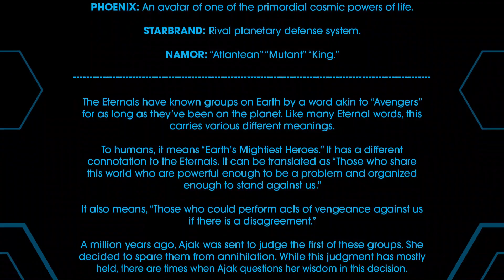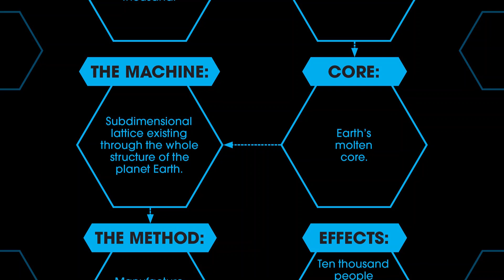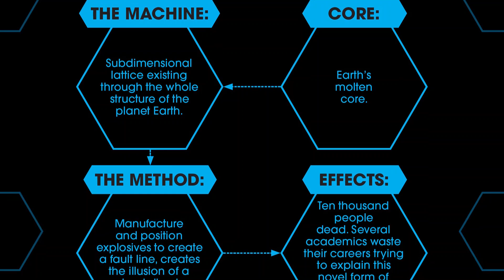Eternals Vol.5 (2021) "Eternals Vs Avengers" | Episode #10 | Hindi/Urdu | Speedtiger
1 Like = More Motivation!!!

Published: November 10, 2021
Writer: Kieron Gillen
Penciler: Esad Ribic
Cover Artist: Esad Ribic

NEW ARC! NEW JUMPING-ON POINT! MORE THANOS! The Eternals have learned the truth of their existence. Their society is in shambles. Who can lead them? Who is the visionary that can lead them from the ashes? And how did they take the throne? Hail Thanos the Mad Titan, Eternal Prime. Welcome to a new day. Welcome to hell.